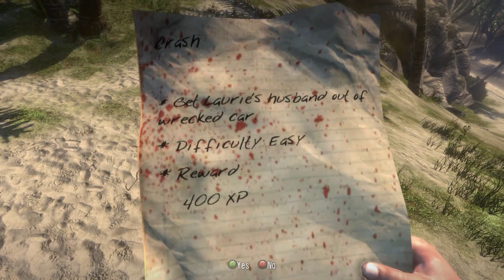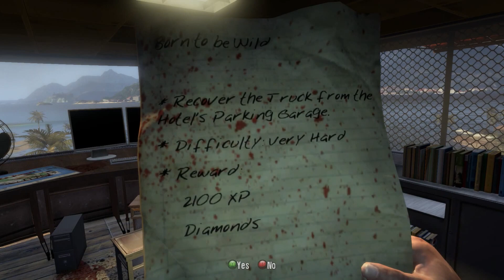Dead Island: Walkthrough - Episode 7 Supply Run By TheBadGamerPlays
Channels

Recording software
OBS
Elgato
Editing tools
FLV Converter
Audacity
Adobe premier
Adobe Photoshop